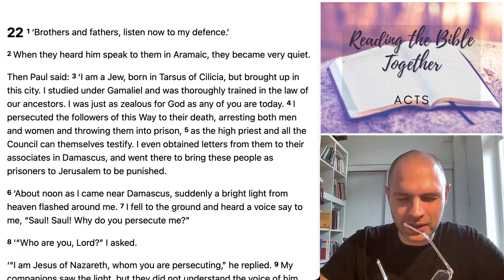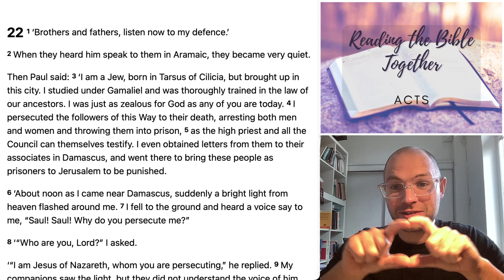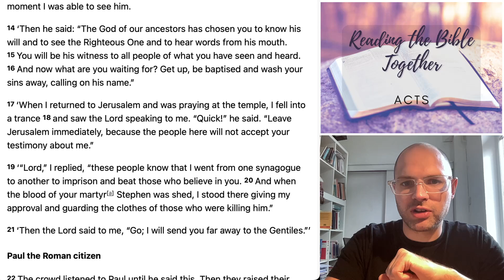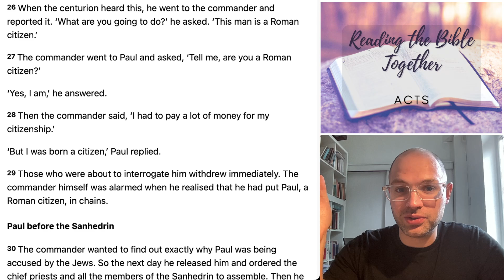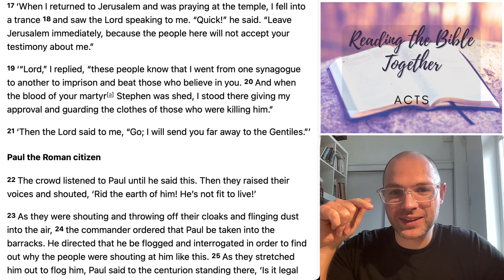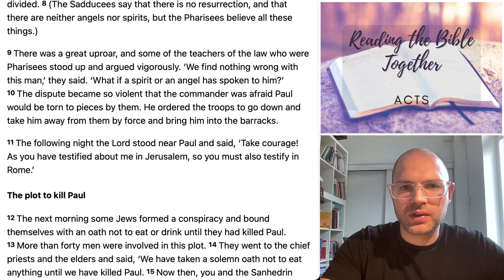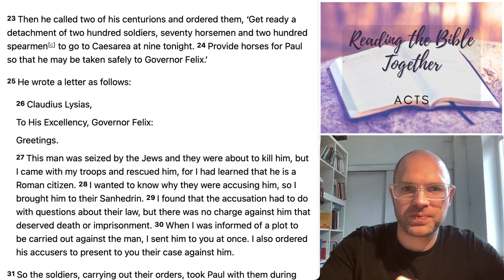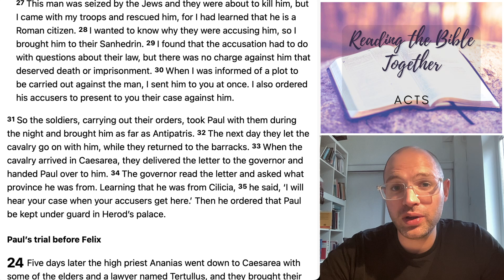Reading Acts 22-23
Ogmore by Sea Church Reading the Bible Together. Reading Acts during October 2024.